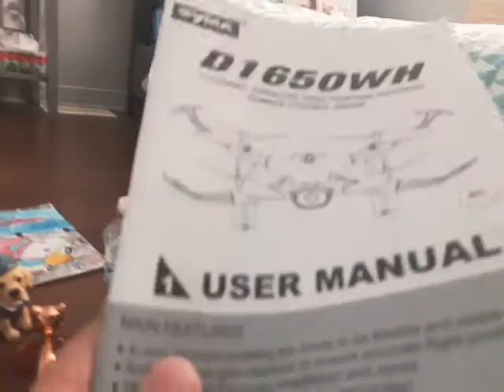Jeffy gets lost